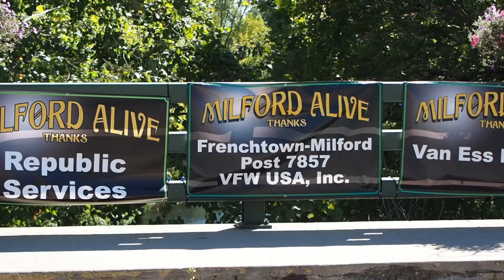Milford Alive 2017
MILFORD ALIVE! features the annual bed race,  live music and food to suit a variety of tastes.